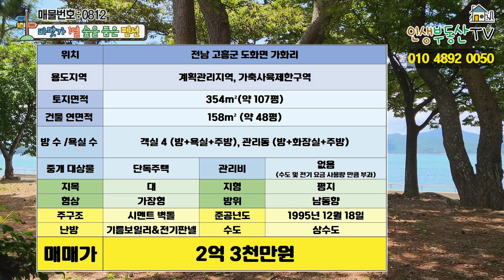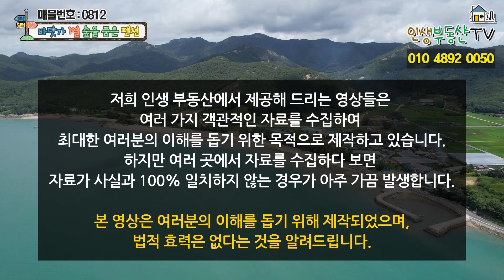수익도 내고 귀어도 할 수 있는 바닷가 1열에 위치한 펜션 매매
안녕하세요.
​여러분의 인생 부동산입니다.
오늘도 ​정직하고 성실하게 여러분께 매물 소개해 드리겠습니다.
오늘은 제주바다 뺨치는 푸른 바닷가 바로 앞에 위치한
자연 속 힐링의 펜션 소개해 드리겠습니다.

해당 펜션은 거금대교가 조망되는 깨끗한 남해 끝 바다에 위치하며
바다와 펜션 사이에는 방풍림이 조성되어 있어 바람과 염해의 피해에서 막아주며 방풍림에서 캠핑이나 산책하시기도 좋은 곳에 위치해 있습니다.

주인분이 거주하실 수 있는 관리동과 총 4개의 객실로 이루어진 해당 펜션은 여름 한철뿐 아니라 한 달 살이, 일 년 살이 등 투숙객이 찾는 곳이라 귀어 생활하시면서 수익도 낼 수 있는 구조입니다.

특히, 완도와 고흥의 국도 승격으로 해안 도로와 연륙교가 모두 연결되면
완도 - 고흥 - 여수 - 남해를 잇는 남해안 벨트가 완성될 것이고 고흥을 찾는 관광객이 늘어날 것이기 때문에 호재를 통한 수요가 더 늘어날 것이라 예상되기도 합니다. 주변으로 제주와 고흥을 잇는 항구인 녹동항, 우주센터가 있는 나로도, 낚시 명소로 유명한 거금도 등과 가까운 위치입니다.

좋아하는 낚시도 즐기시고 소소하게 펜션도 운영하시면서 노후를 보내시고 싶으신 분들께 추천드리는 펜션입니다.

해당 펜션은 전남 고흥군 도화면 가화리에 위치합니다. 도화면 면 소재지까지는 차량 5분 거리, 마트나 병원, 약국, 전통시장 등이 위치한 녹동항(도양읍)까지 약 20분 거리, 고흥읍까지 약 20분 거리이며, 남쪽으로 거금도가 약 30분 거리, 서쪽으로 나로도가 약 40분 거리에 위치합니다. 그 외에도 여수와 고흥을 잇는 팔영대교까지는 50분, 고흥 IC까지는 45분 소요됩니다.

용도지역 : 계획관리지역, 가축사육 제한구역

토지 면적
​대지 354m²(약 107평)

주택 면적
​158m² (약 48평)

주택 구조 ​​
객실 4 (방+욕실+주방)
관리동 (방+화장실+주방)

지목 : 대
형상 : 가장형
방위 : 남동향 (객실 방 기준)
지형 : 평지

주택 구조 : 시멘트벽돌
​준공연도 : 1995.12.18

난방&전력 : 기름보일러 &패널
수도 : 상수도

​대지 폭
장 폭 : 약 30 ~ 35m
단 폭 : 약 10m

입주시기 : 즉시 입주 가능 (입주시기 협의 가능)
주차 대수 :경계 내 주차불가
(바로 앞 해안 도로가 공용주차장 사용 가능)

매매가 : 2억 3천만 원

매물의 촬영과 광고는 무료이니 원하시는 분들은 인생 부동산으로 문의해 주세요. 정성을 다해 여러분의 인생 부동산을 소개해 드리겠습니다.

(저희 인생 부동산에서 제공해 드리는 영상들은 여러 가지 객관적인 자료를 수집하여 최대한 여러분의 이해를 돕기 위한 목적으로 제작하고 있습니다.
하지만, 여러 곳에서 자료를 수집하다 보면 자료가 사실과 100% 일치하지 않은 경우가 아주 가끔 발생합니다. 본영상은 여러분의 이해를 돕기 위해 제작되었으며, 법적 효력은 없다는 것 알려드립니다.)

​감사합니다.